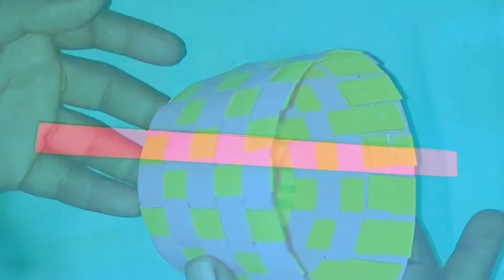Paper Basket Craft Making||Easy Pen Stand Craft ideas||DIY||Be Simple Be Unique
Paper Basket Craft Making||Easy Craft ideas||DIY||Be Simple Be Unique

Materials Required:
1. Chart Paper
2. Glue
3. Color Paper
4. Pen
5.Scissor

Approximate  Estimation:
1. Chart Paper---₹5
2. Glue ₹5
3. Color Paper ₹2
 other basic materials.

But the Happinesss Many Crore so make it and get it..

Here I Show you the making video of Paper Basket Craft.Which can be used as a pen stand.Hope you all found this video useful.If you like this video do like,share,comment and don't forget to Subscribe my channel.